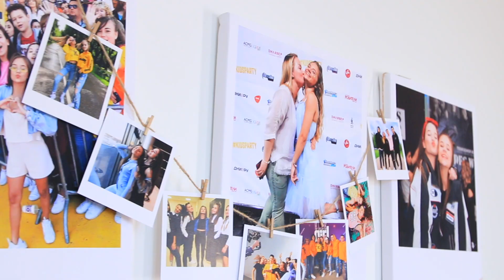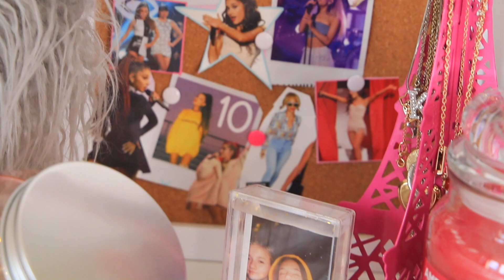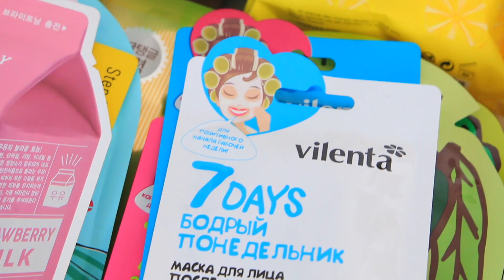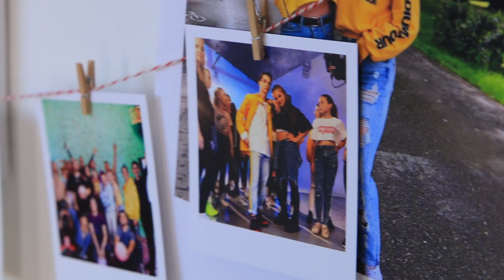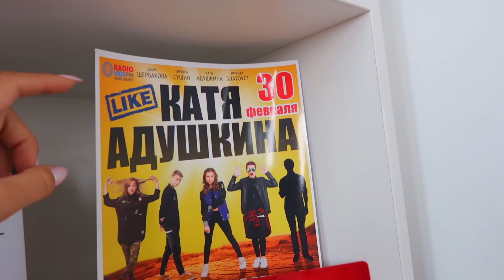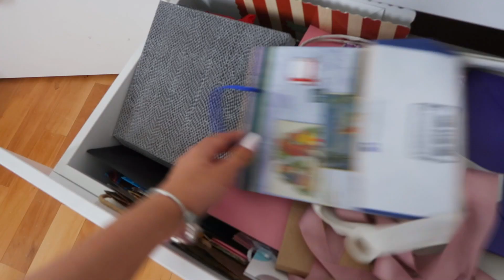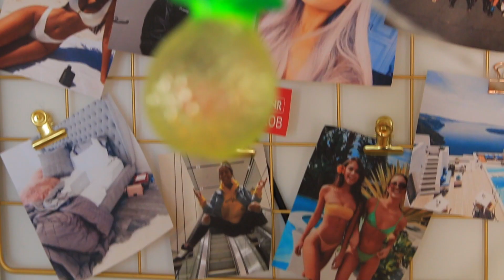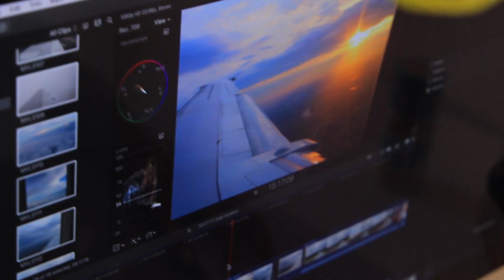♡ROOM TOUR 2018♡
Привет, меня зовут Катя, очень рада видеть тебя на моём канале 💕 Чтобы отправить мне письмо пишите на адрес: Болотниковская 52/2 до востребования Адушкиной Екатерине
Индекс : 117209
Если тебе понравилось это видео, то не забудь оставить свой комментарий. МНЕ БУДЕТ ПРИЯТНО😋

Часто задаваемые вопросы:
Как меня зовут? Катя
Сколько мне лет? 14
Какая у меня фамилия ? Адушкина
В какой программе я монтирую? Final Cut Pro
На что я снимаю видео? Canon G7X Mark ||, GoPro , Canon 70d